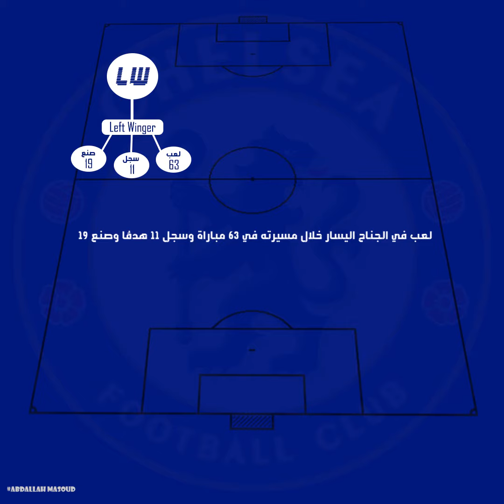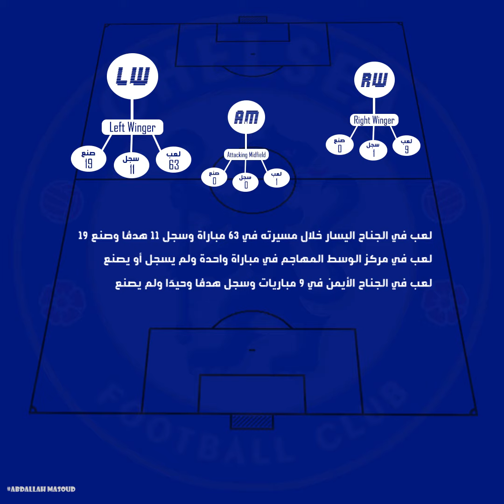كل ما تريد معرفته عن مودريك لاعب تشيلسي الجديد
كل ما تريد معرفته عن صفقة تشيلسي الجديدة مودريك القادم من شاختار بقمة تصل إلى 100 مليون يورو